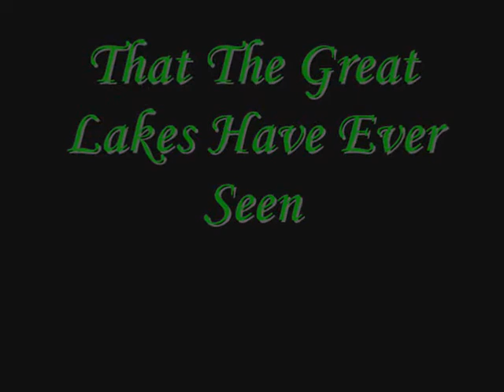Pirates Of The Great Lakes Teaser Trailer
This Is A 3 Part Movie Me And A Couple Of My Friends Are Making, It Is Due To Be Out This Summer, And I Am Putting A Lot Of Time And Effort Into It So It Should Turn Out Great, You Can Watch This Teaser Trailer In The Meantime If You Want, Its Just To Announce The Movie To Come.